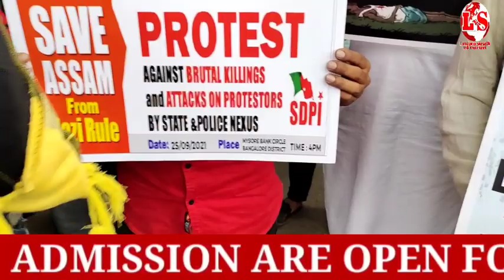SDPI Protest Aginst Brutal Killing and Attack on Farmers || Leader e Siasath Bangalore News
SDPI Protest Aginst Brutal Killing and Attack on Farmers